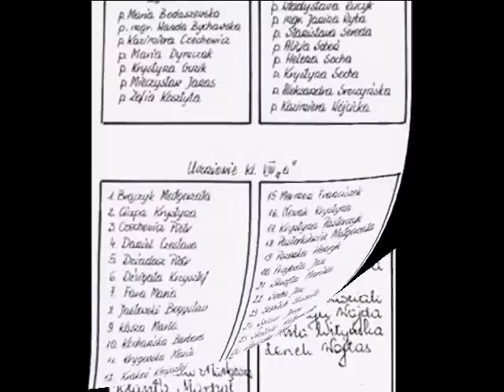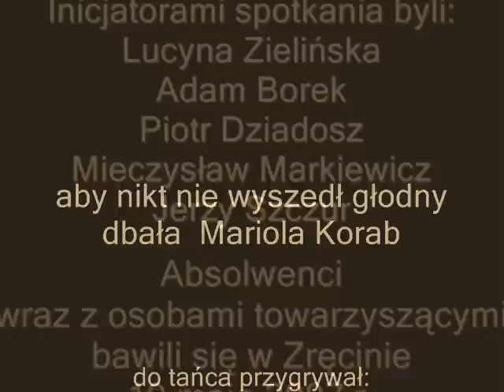30. LECIE UKOŃCZENIA SZKOŁY PODSTAWOWEJ W ZRĘCINIE / 1977- 2007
Szkoła Podstawowa w Zręcinie, Zręcin, Chorkówka